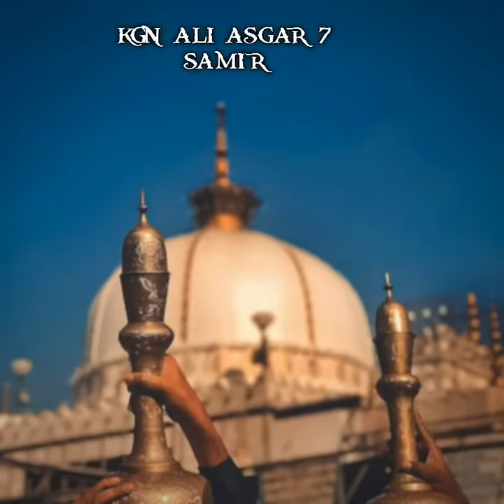Aaj takdir Savar Jane Do Mujhe Ajmer Mein Mar Jaane Do kavvali |Mix By Bhavik Gajjar